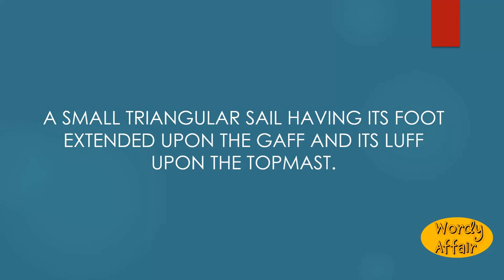Gaff-topsail Meaning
A small triangular sail having its foot extended upon the gaff and its luff upon the topmast.

In this video, you will learn "Gaff-topsail" Meaning and pronunciation in English.

Wordy Affair